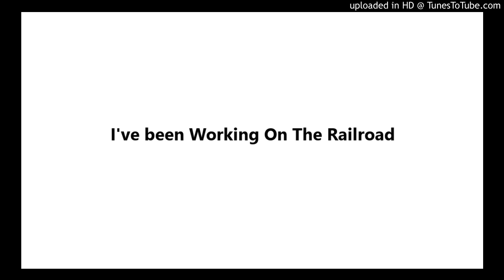I've been Working On The Railroad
Full Band with Melody, Harmony and Percussion